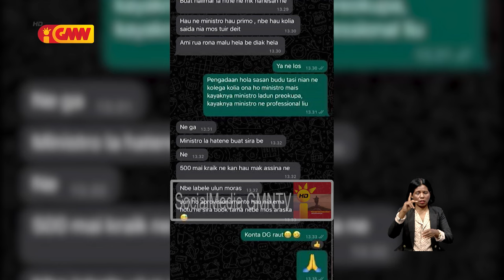KAK Identifika Jerente Nain Rua Husi MAPPF Tanba Hetan Dun Fo Projetu Ba Malu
KAK Identifika Jerente Nain Rua Husi Ministeriu Agrikultor  Pekuaria Peska No Floresta Tanba Hetan Dun Fo Projetu Ba Malu